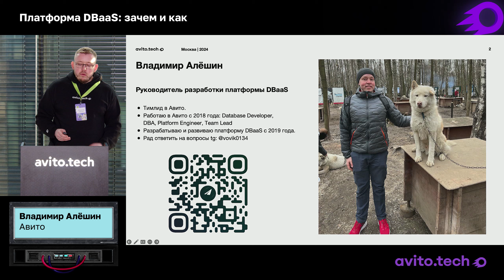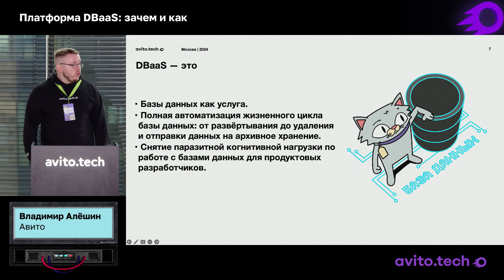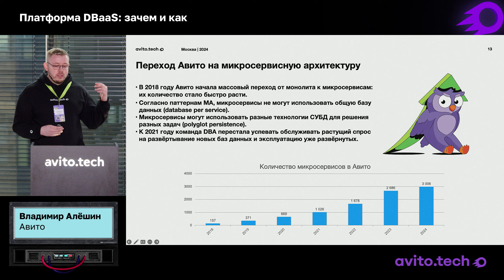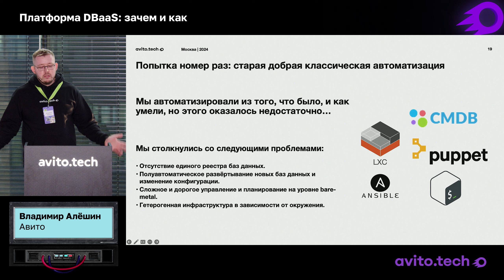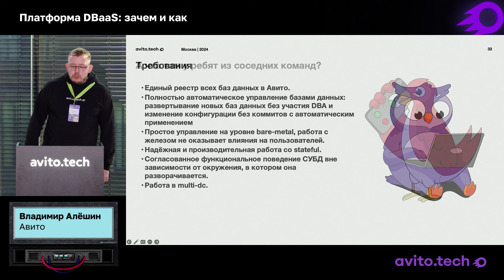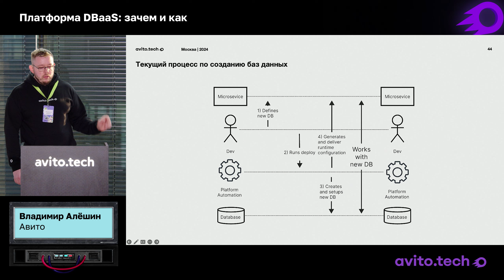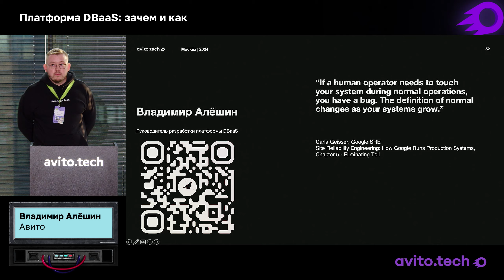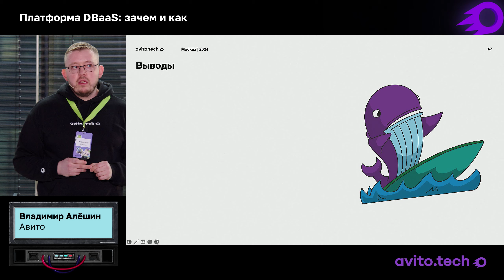Платформа DBaaS: зачем и как - Владимир Алёшин, Авито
24 апреля в московском офисе Авито прошёл Avito Database meetup #1. Руководитель платформы Владимир Алёшин DBaaS объяснил, как она помогает управлять базами данных.

00:00 | Вступление
01:10 | Что такое DBaaS
02:12 | Предпосылки создания платформы
04:18 | Как проходило создание баз данных раньше
05:02 | Попытка 1: классическая автоматизация
07:11 | Переход Авито в multi-dc
07:52 | Выработка целевого решения для платформы DBaaS
11:06 | Принятие решения
11:30 | Что сейчас с DBaaS
12:20 | Текущий процесс по созданию баз данных
14:30 | Выводы
15:40 | Вопросы